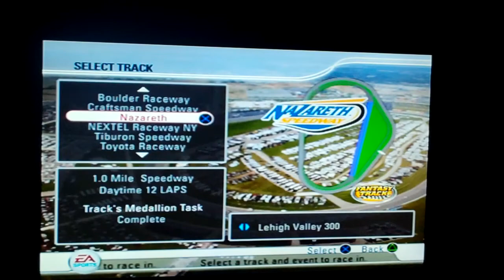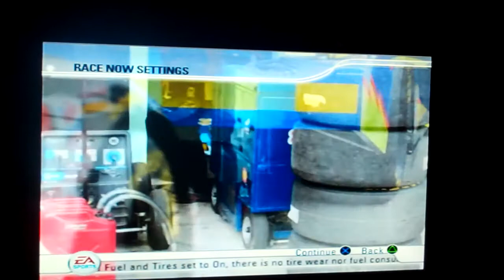NASCAR 08 (PS2) - Part 1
Intro & Game Modes
NASCAR Whelen Modified Tour Cars, Tracks & Race
Glenn Turner (Fantasy Driver) @ Watkins Glen International Raceway
NASCAR Craftsman Truck Series Trucks, Tracks & Race
Mike Skinner @ Darlington
NASCAR Grand National Series Cars, Tracks & Race
Dale Earnhardt Jr. (NGNS) @ Boulder Raceway (Fantasy Track)
NASCAR Nextel Cup Series Cars & Tracks